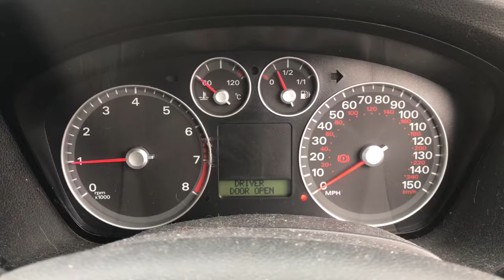Разборка Ford - Focus 2 2005-2008, 1.6 Инжектор (VIN: WF05XXWPD56Y52417) KG06WFL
Основные характеристики:
Год выпуска: 2006
Двигатель: 6Y52417
Объём двигателя: 1.6
Тип двигателя: Бензин
Коробка передач: КПП 5-ст.мех.(МКПП)
Кузов: Хэтчбэк 5 дв.
Смотри каталог запчастей Ford - Focus 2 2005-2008 на :
⏰ Режим работы колл-центра:
08:00 – 20:00 – ежедневно

Для наших покупателей:
- бесплатная доставка;